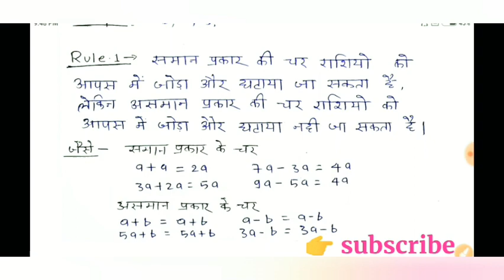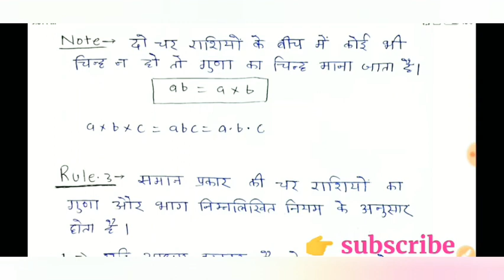Basic maths For SSC, BANK, RAILWAY, RPF, SSC GD, MPTET, & all other exams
Maths : गणित || धमाकेदार video हैं || एक बार जरूर देख लेना || RAILWAY, NTPC, RPF || Study Everyday
if you want to support us
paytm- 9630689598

Jo bhi donation ayega uska ham apni video ki quality improve karne me use karenge .like mike purchase karenge